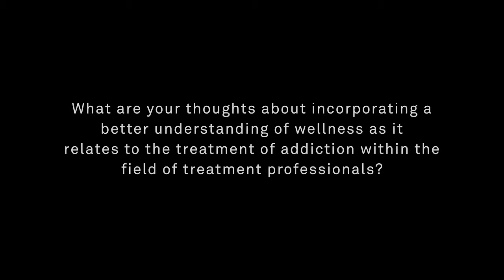Dr. Joseph Sciabbarrai - Wellness Day Interview - Understanding Wellness in the Treatment Community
Dr. Joseph Sciabbarrasi is a practitioner of holistic and integrative medicine with over twenty five years of experience. His exploration of traditional forms of healing began prior to entering medical school, and have encompassed nutritional biochemistry, bioidentical hormone replacement, acupuncture, herbal medicine, homeopathy, Shamanic healing, meditation and spiritual training.

ONE80CENTER: What are your thoughts about incorporating a better understanding of wellness as it relates to the treatment of addiction within the field of treatment professionals?

"This is really a centerpiece for where addiction treatment is going toward today. When you have a place like one80 that looks at the individual like a whole person and is using the best from the conventional world and also the best from the integrative world you have a true merging of the best technologies and treatment models today. It is very important for me personally to be talking with others, with other professionals, speaking before others, speaking for other professional groups to bring them in to the world of integrative medicine and integrative approaches so that we can look at this individual not just as a set of biochemical values but the meaning that those have in the individuals life: their social, their psychological, and physical well being so that all of these, the best of these technologies, can be combined for the betterment of that person's long term health."